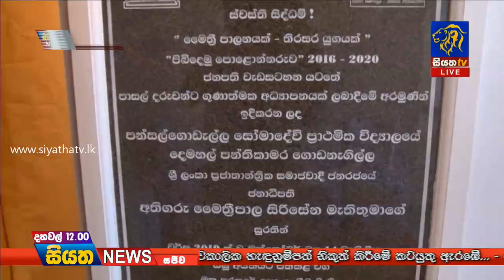Siyatha News | 12.00 PM | 15 – 10 – 2019